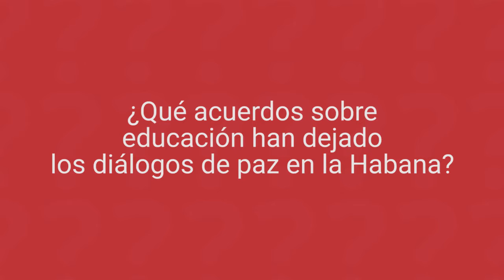Educación en los diálogos de Paz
Entrevista en el marco de la alianza Fundación Compartir - Fedesarrollo a Andrés García Trujillo, Asesor de la Coordinación Temática del Alto Comisionado para La Paz en Desarrollo Rural, habla sobre los principales acuerdos que se han definido en los diálogos de Paz.